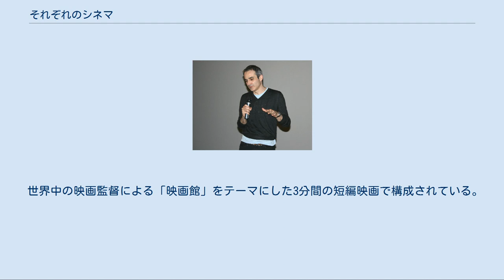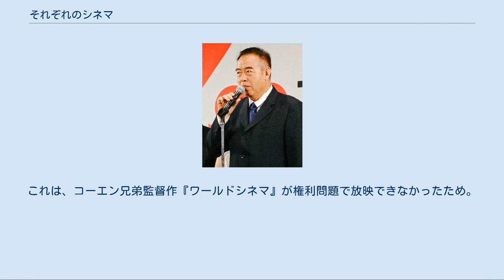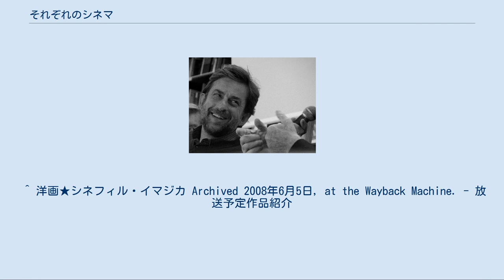それぞれのシネマ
ヴィム・ヴェンダースの監督映画
ウォン・カーウァイの監督映画
アキ・カウリスマキの監督映画
アンドレイ・コンチャロフスキーの監督映画
ユーセフ・シャヒーンの監督映画
『それぞれのシネマ』（Chacun son cinéma もしくは Chacun son cinéma ou Ce petit coup au cœur quand la lumière s'éteint et que le film commence、「それぞれの映画館、あるいは光が滅び映画が始まるときの胸のこのときめき」の意）は、2007年（平成19年）製作・公開、フランスほか24の国と地域による合作のオムニバス映画である。
 世界中の映画監督による「映画館」をテーマにした3分間の短編映画で構成されている。
1946年に始まったカンヌ国際映画祭の60回記念として製作された。
本作は、36人の監督（兄弟監督が2組）による34本の短編映画からなるが、34本全部での上映・放映とならないことが多々ある（上映・放映の項を参照）。
 （）内は製作国。
上映順。
 2007年5月20日に第60回カンヌ国際映画祭上映された後、各映画祭で上映され、フランスでは同年10月31日に公開された。
日本では同年11月17日に第8回東京フィルメックスのオープニング作品として上映され、2008年5月15日に洋画★シネフィル・イマジカにて放映された後、2008年5月17日から5月30日まで二週間限定でユナイテッド・シネマ豊洲にて公開された。
 この作品は36人の監督（兄弟監督が2組）による34本の短編映画からなっている。
しかし、第60回カンヌ国際映画祭では33本で上映された。
これは、デヴィッド・リンチ監督作『アブサーダ』の完成が間に合わなかったため。
同年の東京フィルメックスでも、デヴィッド・リンチ監督作を含まない33本で上映された。
 2008年5月の洋画★シネフィル・イマジカでは、33本で放映された。
これは、コーエン兄弟監督作『ワールドシネマ』が権利問題で放映できなかったため。
 2008年5月のユナイテッド・シネマ豊洲では、32本で公開された。
これは、コーエン兄弟監督作とマイケル・チミノ監督作「翻訳不要」が含まれなかったため。
 2008年7月に発売の日本盤DVD（販売：角川エンタテインメント）では、33本が収録されている。
これは、コーエン兄弟監督作が収録されなかったため。
 ^ 洋画★シネフィル・イマジカ Archived 2008年6月5日, at the Wayback Machine. - 放送予定作品紹介